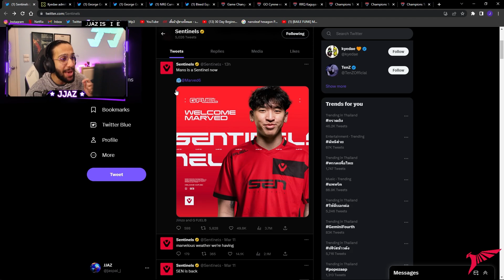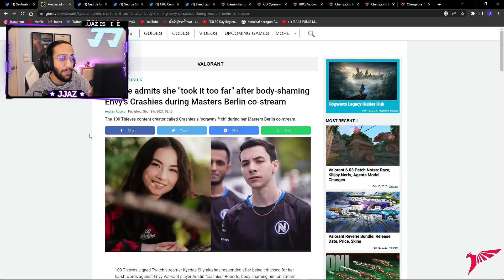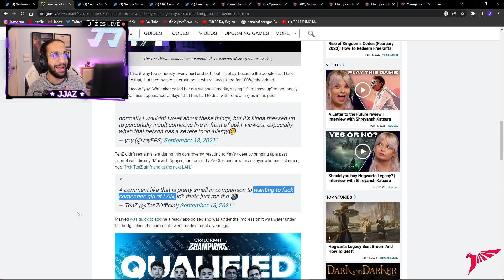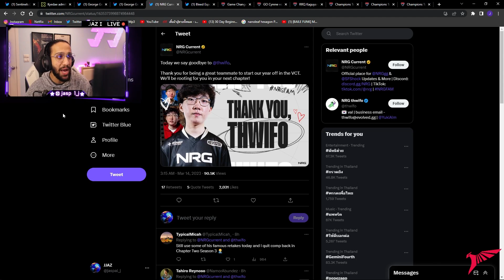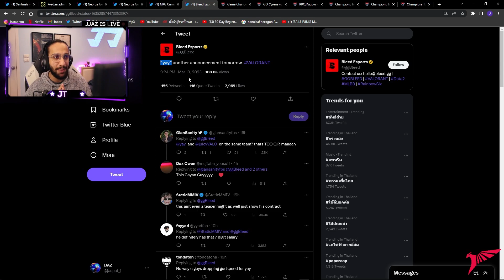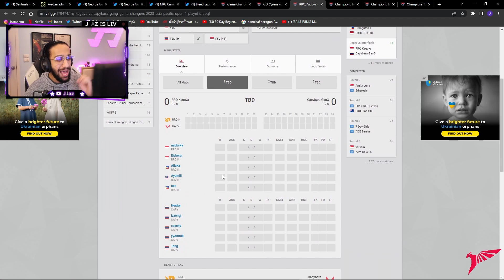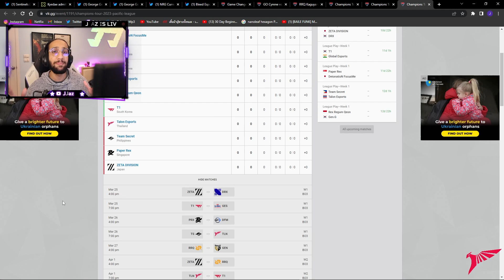MARVED ไป SENTINELS!! SICK ยังติดในคุก??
แล้วอยากเห็นอะไรอีกสามารถพิมมาในคอมเม้นได้เลยนะครับ!
ขอบคุณครับ UwU